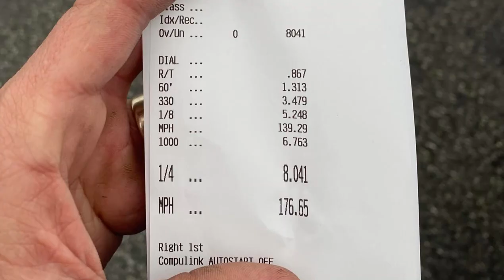Brutal IROZ MOTORSPORT Audi R8 8.04s @1/4 mile